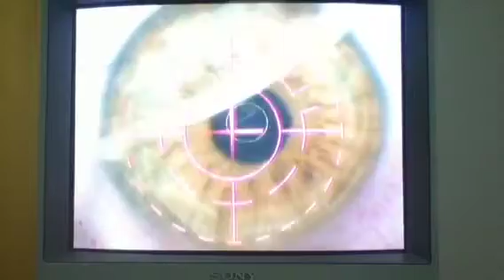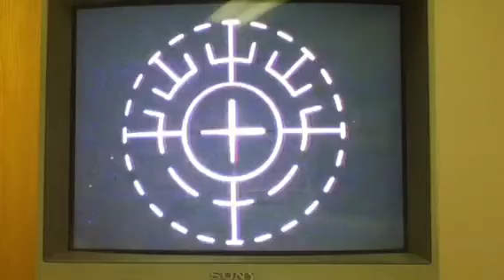Zaneta J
Custom LASIK